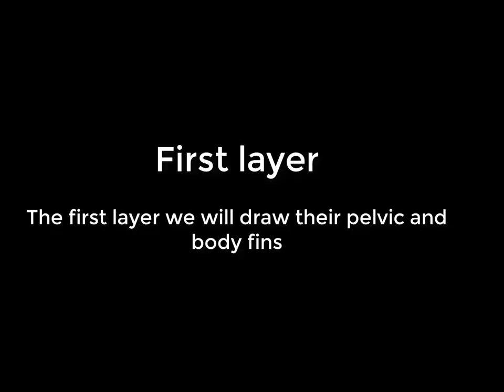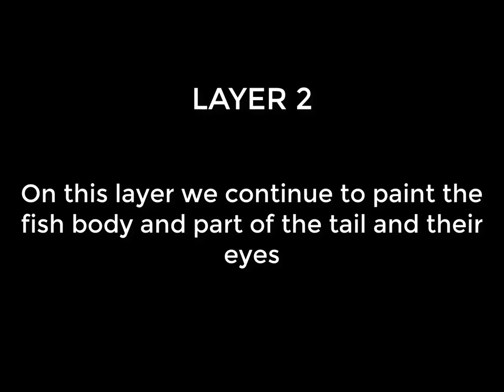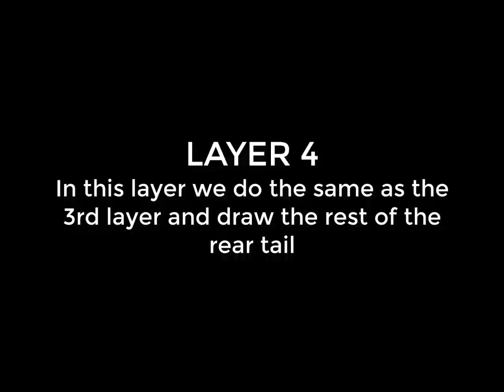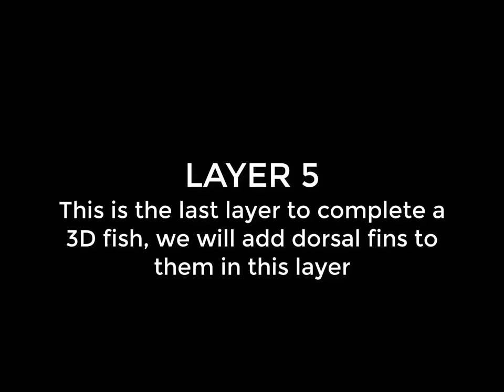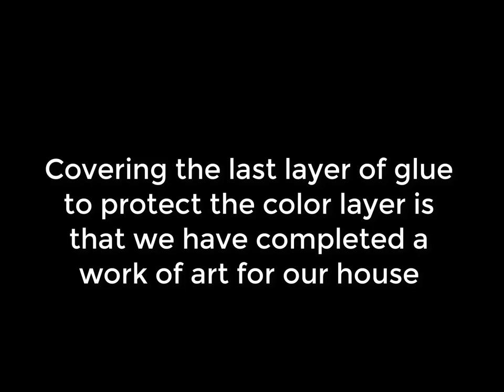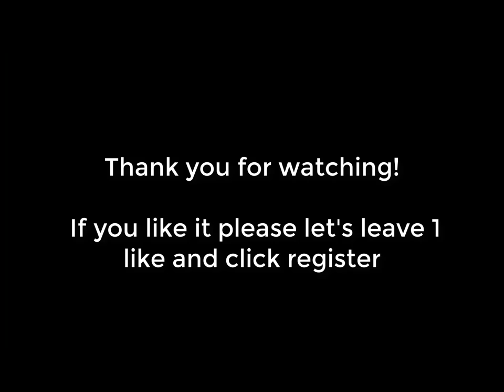DIY - Painting 3d goldfish aquarium With Paint Cast In Resin | Resin Art | DIY Arts and Crafts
All resin wood products - 3D drawings are sold at WOODWORKING Co., Ltd.